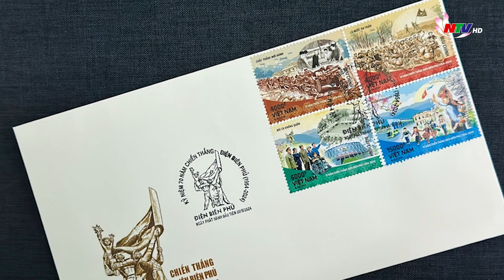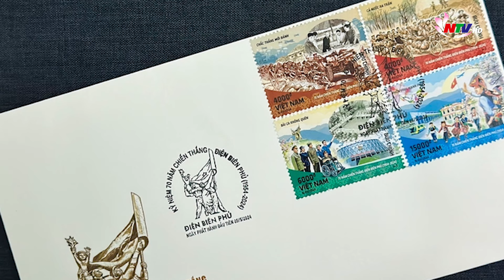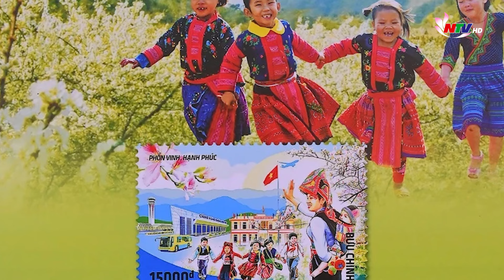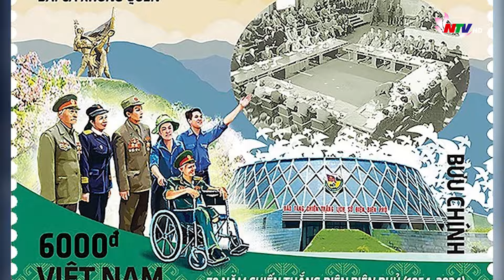Tin nóng Giải trí 24h - 06/05: Xao xuyến mùa hoa “gây thương nhớ” ở xứ Nghệ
Những nội dung chính:
- Xao xuyến mùa hoa “gây thương nhớ” ở xứ Nghệ
- Dương Quốc Hoàng làm nên lịch sử cho Billiards Việt Nam ở trời Âu
- Phát hành bộ tem đặc biệt kỷ niệm 70 năm Chiến thắng Điện Biên Phủ
- HLV Kim Sang Sik ra mắt: Hy vọng viết tiếp kỳ tích của thầy Park